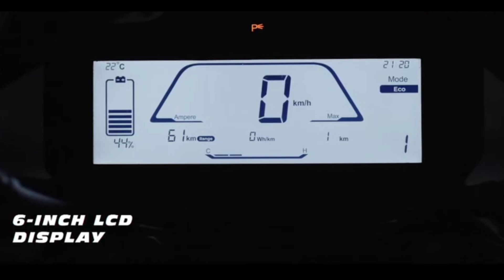Revolt RV1 Electric Bike | India's First Family Electric Bike